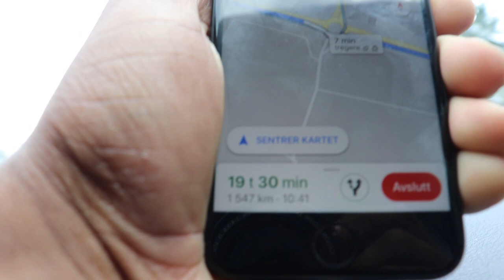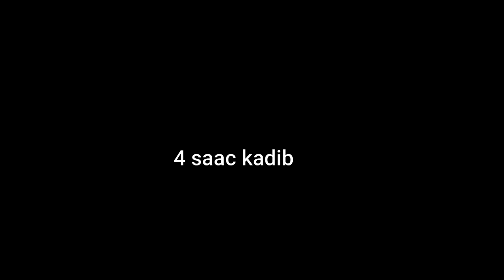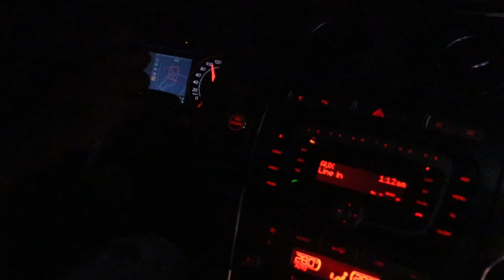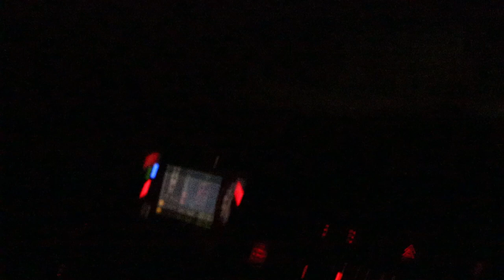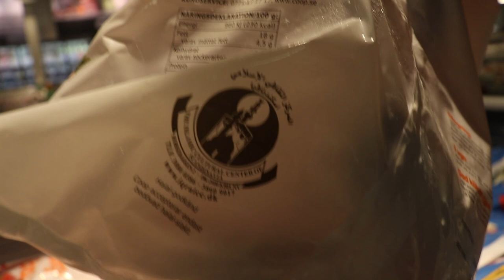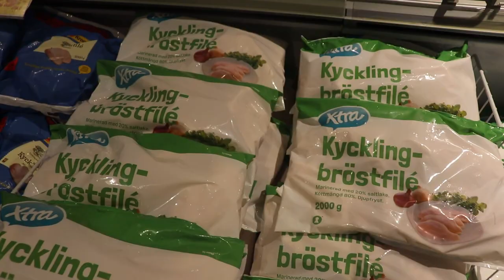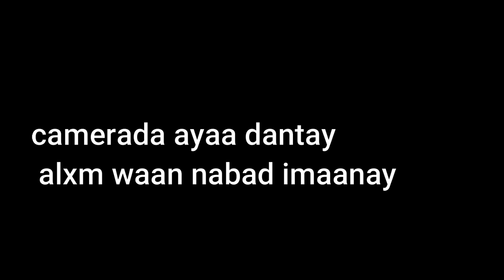SAFARKII IIGU DHEERAA NOLOSHAYDA 28 SAAC